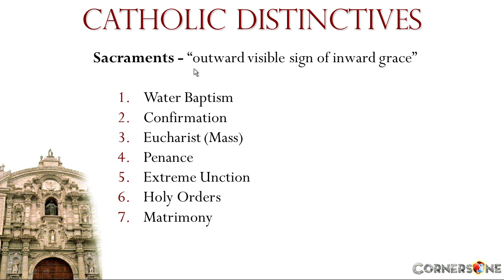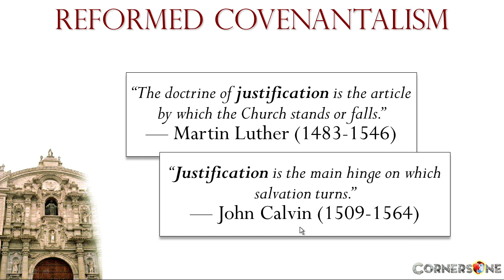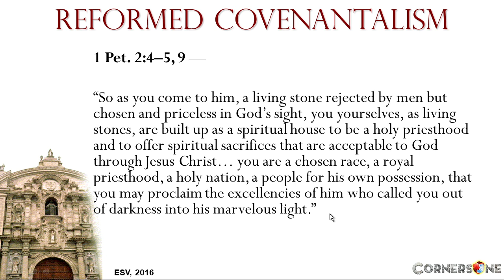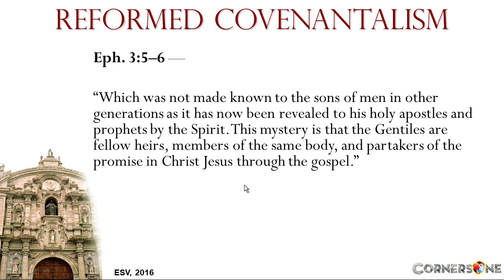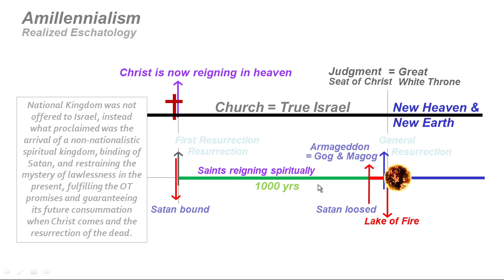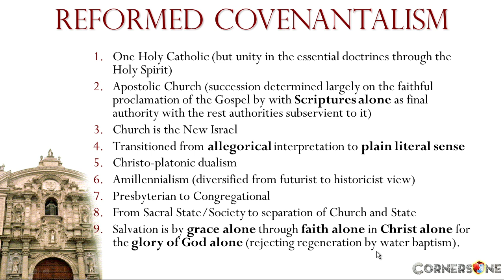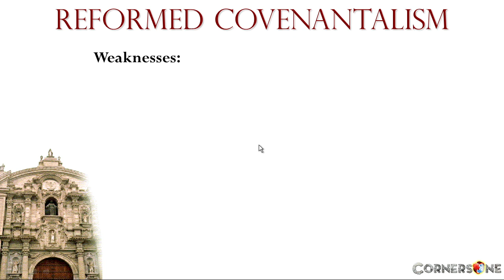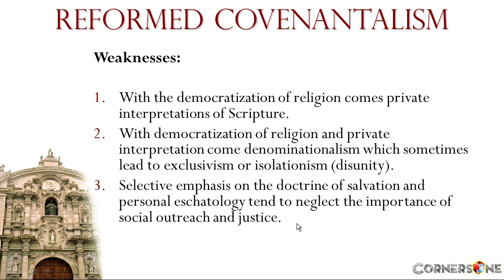Ecclesiology - Part 4. Reformed Covenantalism.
Reformed Covenantalism.